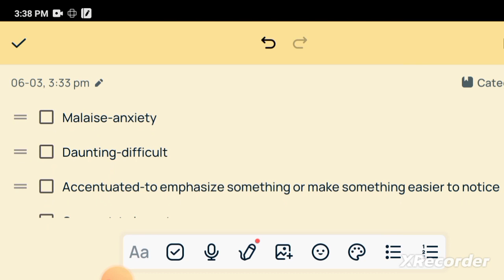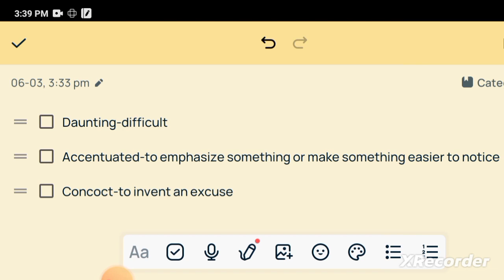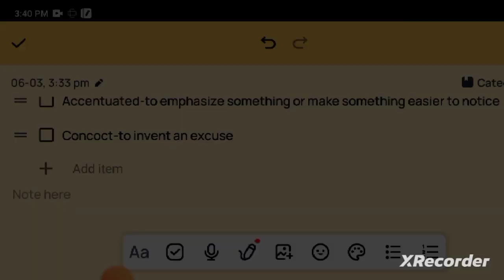(3may2023)Daily five words from the hindu by EDUCATION IQQ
Daily vocab#daily words#improve word power# vocabulary#important words#vocabfrom the hindu# important word meaning#daily important words # educationiqq
EDUCATION IQQ
2may2023daily five word from the hindu by education iqq
daily word meanings, daily vocabulary, daily important words, daily word power
daily words
the hindu newspaper daily words
dailyvocabulary words

daily word meanings, vocab from the hindu, best vocab sessionenglish vocabularyimprove english vocabularylearn englishlearn english speakinglearn english conversationspeak english,how to speak english,speak english fluently,how to speak english fluentlydaily words from the hindudaily word meaning from the hindu19 january editorial analysisVocab from the hinduadda247 editorial todayeditorial analysis by nimisha bansaleditorial analysis for bank examseditorial analysis todayeditorial by nimisha bansalhindu editorial analysishindu editorial analysis todaythe editorial analysisthe hindu editorialthe hindu editorial analysisthe hindu editorial analysis todaythe hindu editorial todaythe hindu vocabulary todayDaily five words from the hinduthe hindu editorial analysis bankingthe hindu analysisthe hindu analysis todaythe hindu editorial banking (2may2023)Daily five words from the hindu by EDUCATION IQQ